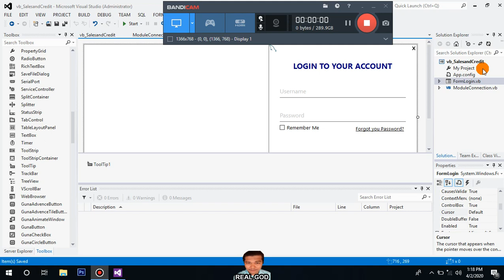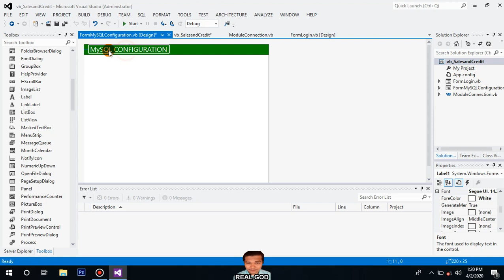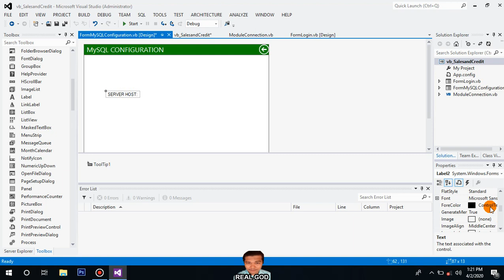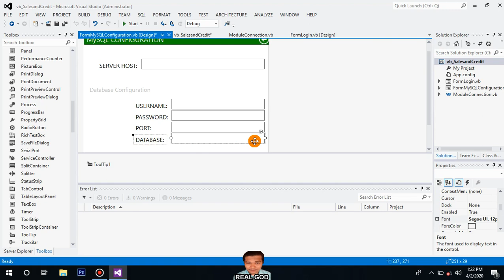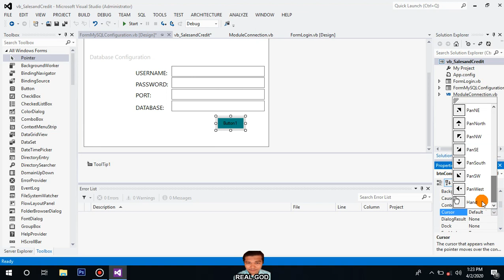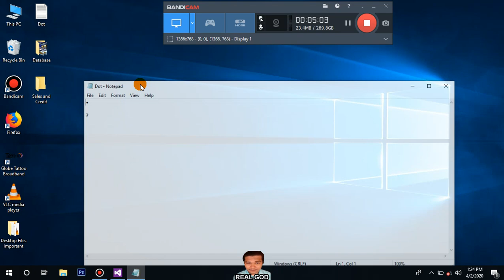PART 04: Sales and Credit | FormMySQLConnection Design - Vb.Net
PART 04: Sales and Credit - Vb.Net